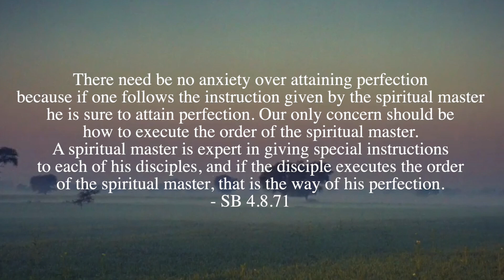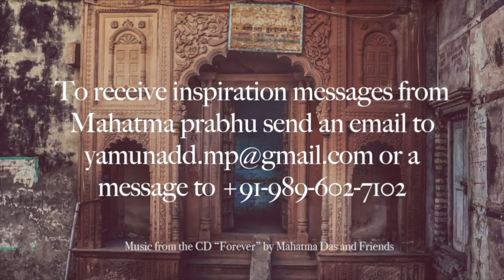"No Anxiety to Achieve Perfection" by Mahatma Das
-No Anxiety to Achieve Perfection-
There need be no anxiety over attaining perfection because if one follows the instruction given by the spiritual master he is sure to attain perfection. Our only concern should be how to execute the order of the spiritual master. A spiritual master is expert in giving special instructions to each of his disciples, and if the disciple executes the order of the spiritual master, that is the way of his perfection. SB 4.8.71